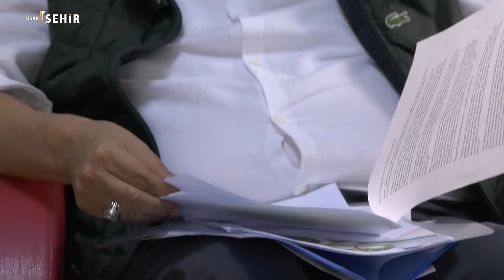Öztan: Uşaklı iyi örgütlenirse ve derdini iyi anlatırsa sonuca daha kolay ulaşır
Şehir Konuşmaları”nda İbrahim Ethem Karahan’ın sorularını cevaplayan Billur Tekstil ve UDAŞ Yönetim Kurulu Başkanı İnşaat Mühendisi Arif Öztan,“Herkes kapısının önünü süpürürse, şehir temiz olur. Eleştirmekten öte, kim hangi platformda ise şehir için mücadele etmesi kıymetlidir. Oturur, siyasetciden şikayet ederiz, masaya oturduk mu mangalda kül bırakmayız. Sen hangi partide görev aldın, hangi sivil toplum örgütünde çalıştın, neye emek verdin, bir partiye girip de inandığın doğruları söyleme cesaretinde bulundun mu? Bilinçli toplumta ana slogan “söylenme yap” iken biz biz söylemde kalıyoruz. Herkes sivil toplum örgütlerinde örgütlenirse ve derdini iyi bir şekilde anlatırsa çözüm de kısa sürede gelir” dedi

01:53 Başkanım siz Arif Öztan’ı nasıl tanıtırsınız?
14:19 Başkanım, siz Türkiye Odalar ve Borsalar Birliği Tekstil Komitesi Başkanısınız, yine Uşak Havalisi Tekstil İşverenleri Sendikası’nda başkansınız. Bu bağlamda Uşak, Bir Bursa veya Denizli gibi tekstilden yeterli katma değeri elde edebiliyor mu, bunula ilgili neler yapmamız gerekir?
23:55 Başkanım yine siz TOBB’da Geri Dönüşüm Komitesi Başkan Vekilisiniz, geri dönüşümün şehrimiz için önemi ve geri dönüşümde şehrimizin pazar payı her geçen gün artıyor, Daha önce Milletvekilimiz Mehmet Altay, “Uşak, geri dönüşüm şehri” ibaresiyle markalaşabilir demişti. Geçen hafta da Mimarlar Odası Başkanı Çağlar Samancı da “Uşak, tekstille birlikte her alanda bir dönüşüm şehri olabilir” ifadesini kullandı, siz neler söylersiniz?
29:54 Geri dönüşümle ilgili şu şekilde bir eleştiri var; şehrimiz çöplük haline geldi, şehir ekonimimize katkısı çok büyük ama bir yandan da şehrimizin havasını ve suyunu kirletiyor, bununla ilgili neler söylersiniz?
33:12 Sizin fabrikanızın da içinde bulunduğu Uşak Organize Sanayi Bölgesi, her geçen gün büyüyor. Yönetim bu büyümeye ayak uydurabiliyor mu ve fabrikaların ihtiyaçlarınızı tam olarak karşılayabiliyor mu, varsa sorunlar nelerdir?
36:30 Siz aynı zamanda Uşak Doğalgaz Dağıtım A.Ş.’de (UDAŞ) yönetim kurulu başkanısınız. Geçtiğimiz yıl şehir merkezinde belediye kepçe operatörünün karıştığı bir doğalgaz patlaması oldu. Şehirde bir süre doğalgaz kesintisi oldu ve arızanın giderilmesi sonucu gaz arzı yeniden yapıldı. Bu noktadan sonra çıkan sıkıntıda, şehrin doğalgaz hatlarının yetersiz olduğu, bir çok yerde kör tapalardan gaz sızıntısı meydana geldiği iddia edildi. Bununla ilgili neler söylersiniz?
46:35 Başkanım siz de benim gibi A sınıfı iş güvenliği uzmanısınız, ülke olarak iş sağlığı ve güvenliği noktasında arzu edilen noktada mıyız, sizin tespitleriniz nelerdir, neler yapılmalı?
51:05 Klasik sorumuzu size de yöneltelim; sizce Uşak’ta ters giden bir şeyler var mı, varsa sizin çözüm öneriniz nelerdir?